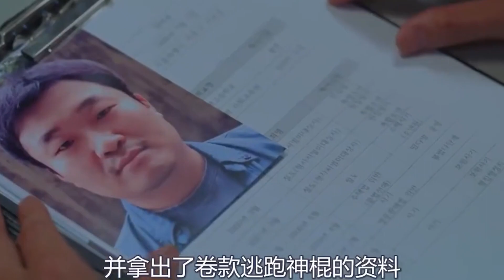韓劇解說 超甜愛情劇《依法戀愛》 怪物天才前檢察官X精英女律師 第十七集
韓劇解說 超甜愛情劇《依法戀愛》 怪物天才前檢察官X精英女律師 第十七集合集